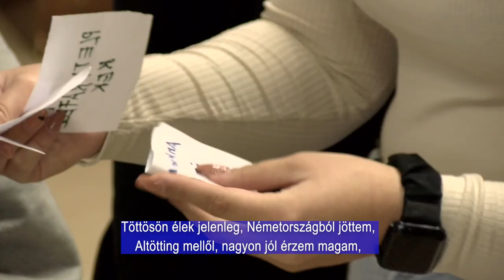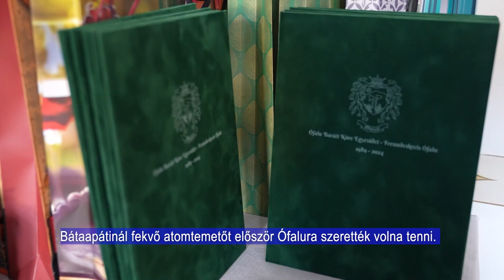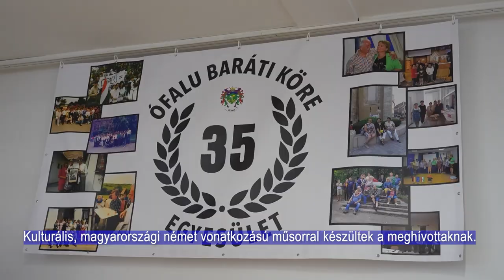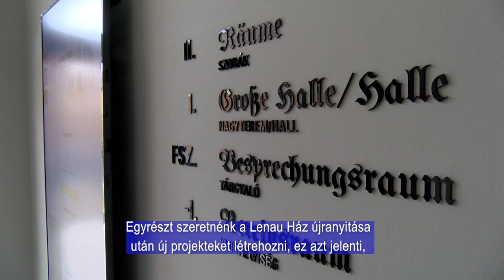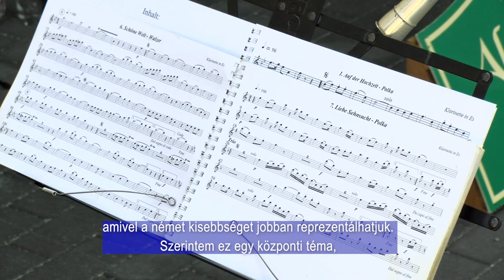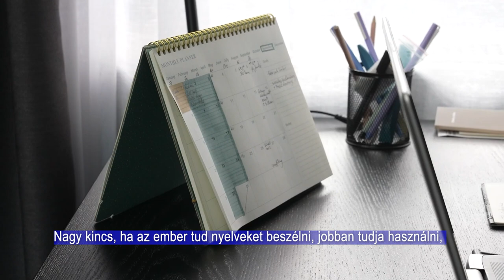Ungarndeutsche - Német Nemzetiségi Magazin 20241017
HAGYOMÁNYŐRZÉS JÁTÉKOSAN / TRADITIONEN SPIELERISCH BEWAHREN
Új tervek, ötletek- új kulturális manager a Lenau Házban
35 éves az Ófalu Baráti Kör Egyesület